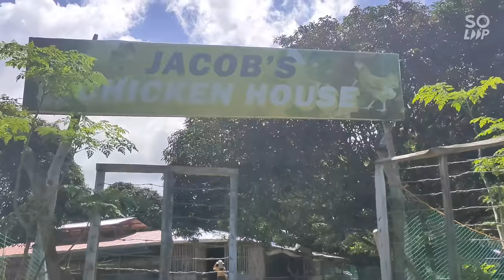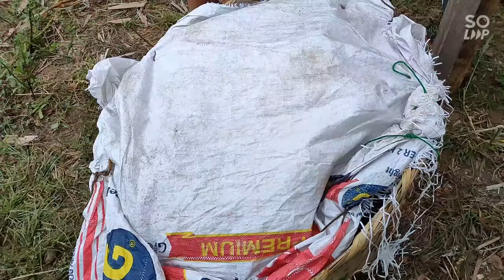Bumili ako ng 31 Piraso Rhode Island Free Range Chicken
Bumili ako nang 26 piraso na ready to lay chickens and 5 heads breeders nang Road Island Red. 👍
Special thanks to :
Mam Corazon Atu el -Fa rm Owner
Jacobs chicken house farm San isidro Ubay bohol.